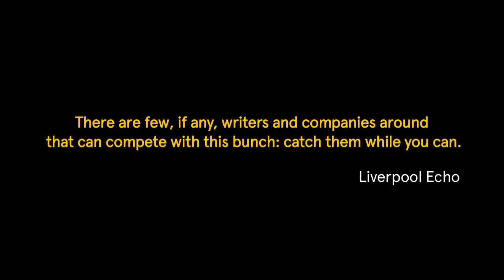20 Stories High Young Actors Company Presents... HEADZ Volume 1 - Summer 2014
20 Stories High Young Actors Company present...

HEADZ
A Series of Contemporary Urban Monologues
Written by Keith Saha
Directed by Julia Samuels and Keith Saha

Inside every HEAD lies a secret... a story waiting to unravel.

Mikey's Mum and Dad still haven't forgiven him for what he did when he was six...
Jamie is keeping her pregnancy under wraps...and David is having an affair with his teacher.

With 11 different monologues over 4 nights... HEADZ offers a gritty, challenging and humorous insight into the lives of young people in Liverpool 2014.

A brand new collection of monologues from award winning Liverpool playwright Keith Saha (Melody Loses Her Mojo, Ghost Boy, Babul and the Blue Bear).

20 Stories High have been recognised as one of the leading companies in the UK making theatre for young adult audiences

Booking Information
Playhouse Theatre Studio, Williamson Square, Liverpool.
Wednesday 2 to Saturday 5 July 2014, 7.45pm
£6 (£4 concessions). / 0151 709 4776

Contact Theatre, Oxford Rd, Manchester.

Suitable for age 14+ (contains strong language and mature themes)